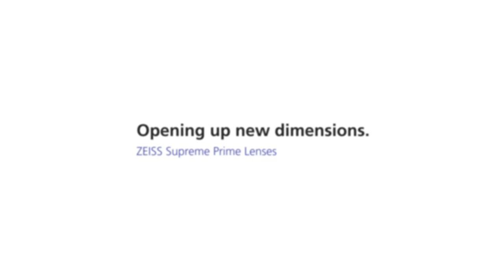ZEISS Supreme Prime Lenses - The Commander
Wondering how the ZEISS Supreme Prime lenses handle real world cinematography challenges? Look no further than this fantastic teaser reel from director Peter Jákl for an upcoming television series.  Lensed by cinematographer Mark Bliss, this short shows how well the Supreme Prime lenses handle the elements and the gritty nature of an intense battle scene.  Take a look!